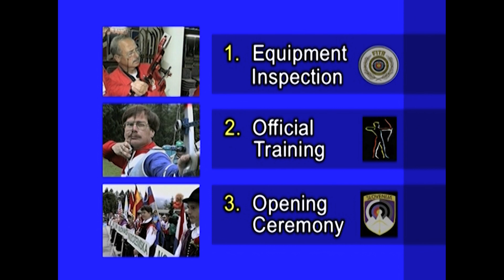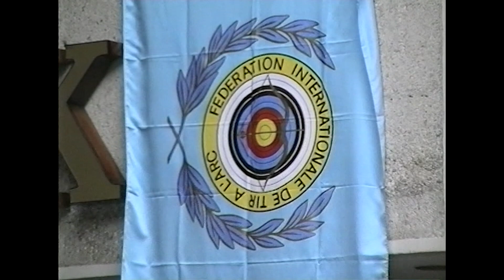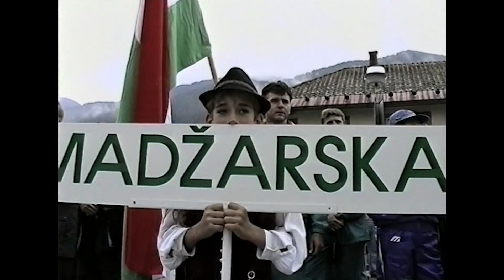15th WORLD FIELD Archery Championships SLOVENIA 1996 Part 1 - Updated: 4:3 aspect ratio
PART 1   CONTENT:   24th - 30th June 1996
                                        KRANJSKA GORA /Gozd Martuljek - SLOVENIA

                                 1.    Equipment Inspection
                                 2.    Official Training
                                 3.    Opening Ceremony